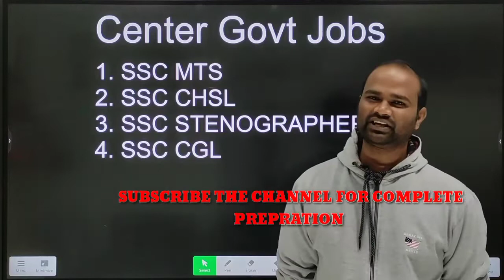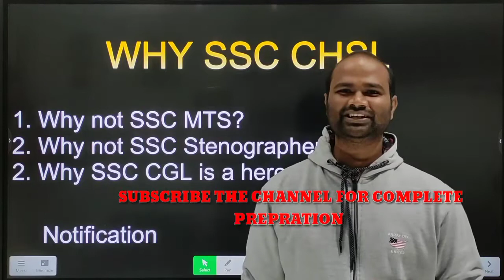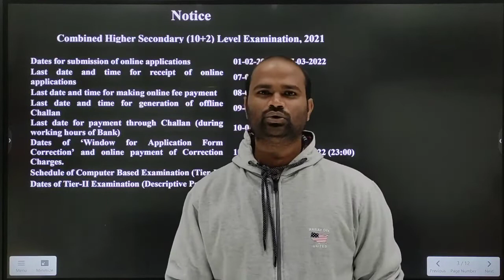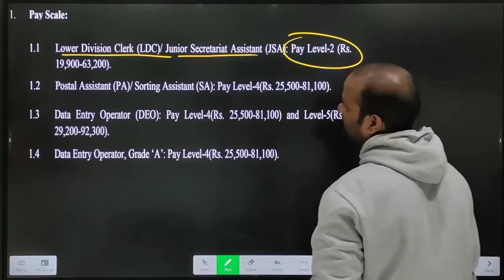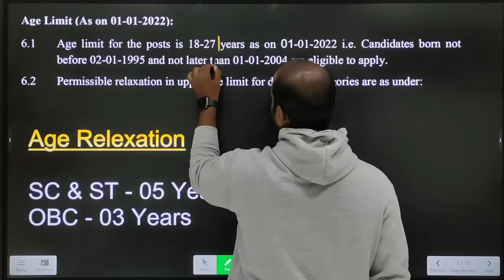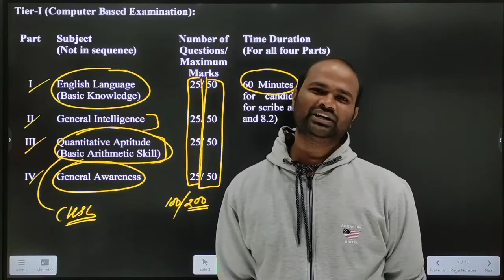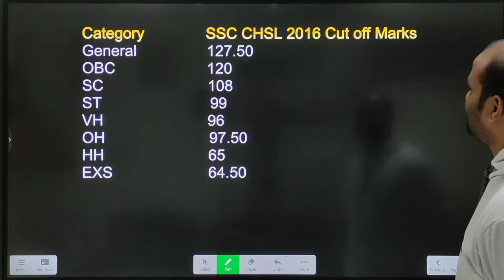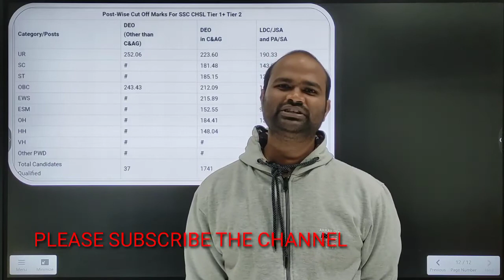SSC CHSL APPLY ONLINE 2022| SSC CHSL NEW VACANCY 2022 | SSC CHSL Age limit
SSC CHSL APPLY ONLINE 2022| SSC CHSL NEW VACANCY 2022 | SSC CHSL

इस वीडियो के माध्यम से एसएससी के एग्जाम्स की जानकारी दी गई है जिसमे खास तौर पर एसएससी का chsl एग्जाम क्यों इतना महत्वपूर्ण है इस पर चर्चा की गई है साथ ही एसएससी chsl 2021 के नोटिफिकेशन की सम्पूर्ण जानकारी दी गई है ।

ssc chsl qualification 2022
ssc chsl 2022 application form date
chsl new vacancy 2022